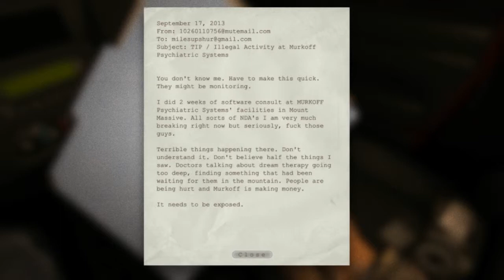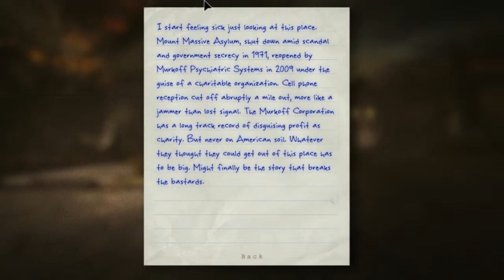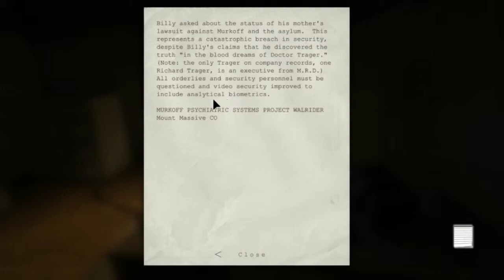Let's Play Outlast: S1P1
I decided to play this game as an LP completely blind, so no spoilers in the comments if you please! However, if you can give help without spoiling or giving me too much advance knowledge, that is appreciated.